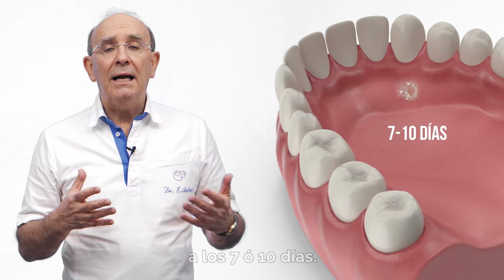Aftas o llagas bucales: por qué salen y cómo se curan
Casi todos hemos experimentado en alguna ocasión una intensa molestia causada por un afta o llaga en la boca. Hay personas que, incluso, las sufren de manera crónica y pueden interferir en su calidad de vida.

El doctor Eduardo Anitua nos explica las posibles causas de su aparición, cómo identificarlas con respecto a otras infecciones bucales y qué podemos hacer para prevenirlas y curarlas.

Capítulos:
0:00 Introducción
0:08 ¿Qué son las aftas orales?
01:23 ¿Con qué enfermedades pueden estar relacionadas las aftas?
02:48 ¿Cómo se diagnostican las aftas?
03:45 ¿Cuál es el tratamiento para las aftas?